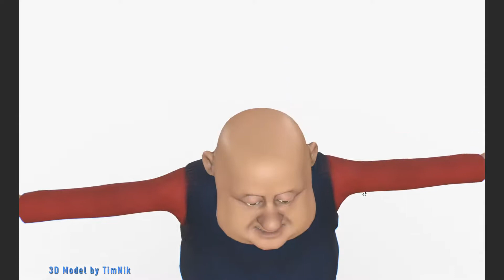A Serious Man Low-poly 3D model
This serious man can be anyone. Bank director, butcher or even a layer)) It's up to you to decide!